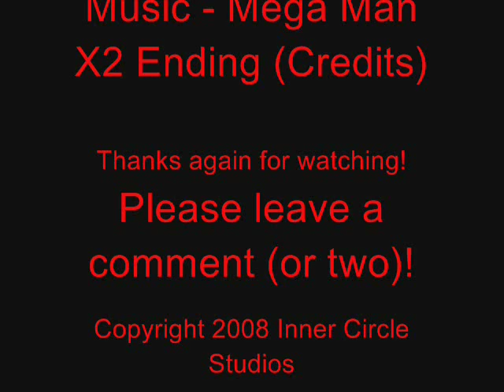Microsoft Sam talks about Soy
The pilot episode for my eventual Microsoft Sam series. Today, Sam is giving a lecture to a college class about the benefits of soy and soy products, but it somehow goes horribly wrong...